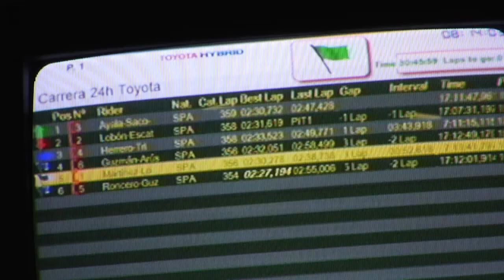24 Horas Toyota Hybrid. Circuito de Albacete (20-21 octubre 2015)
Vídeo resumen de las 24 horas híbridas de Toyota, en la que compitieron varios equipos de periodistas, siempre con un Auris híbrido